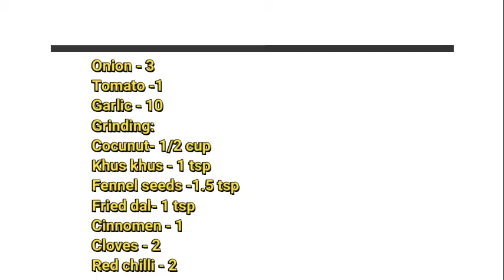Onion curry with coconut/Side dish for idly/dosa/chapati/வெங்காய துவட்டல்/Onion Thuvatal/Onion Sabji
Traditional recipe that has been followed for generations.For method watch my video and try the recipe

For making onion curry or onion thuvatal we will use more onions and less tomato so that taste will be good .also we add cocunut for flavor.Try this recipe and comment you views.Its very different curry for idly,dosa,chapati

Spicy Tomato Onion Curry for rice, chapati, roti, pulka and puri/Onion Tomato Masala